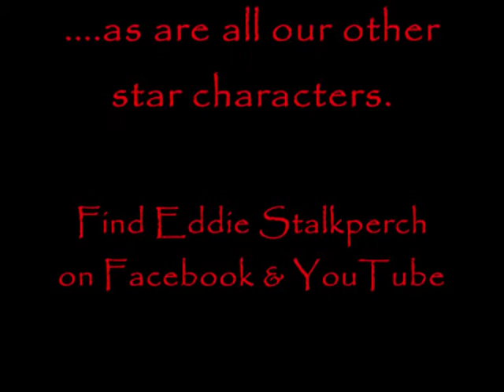Eddie and Pikelets visit the Taj Mahal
Eddie & Pikelets World Tour

Starring;Eddie Stalkperch and Cheddar Pikelets

"Are all rockstars". The classic Guns 'n Roses track performed in Indian classical style. VJ Aditya is playing the lead.